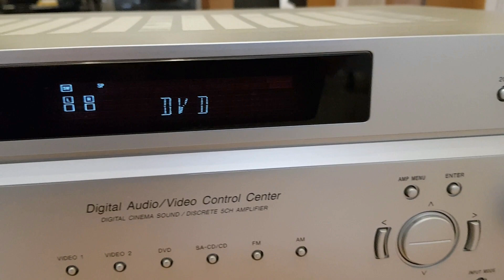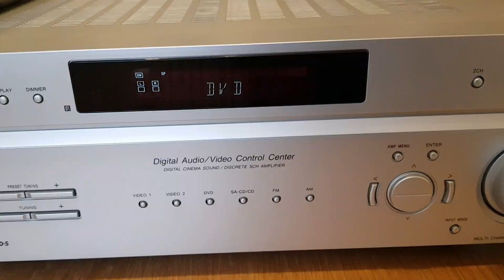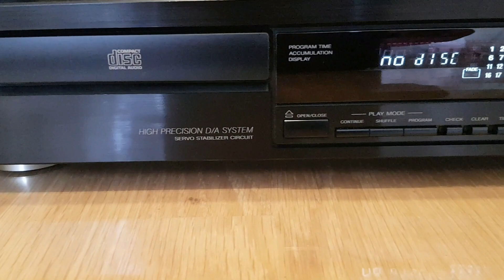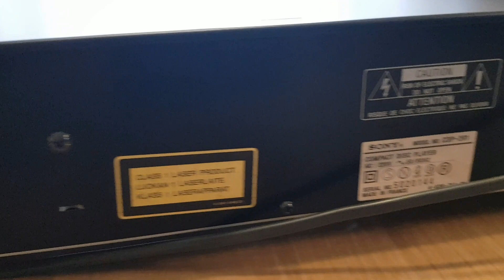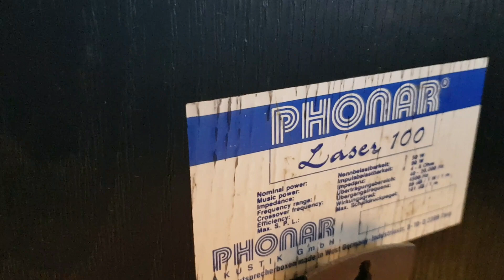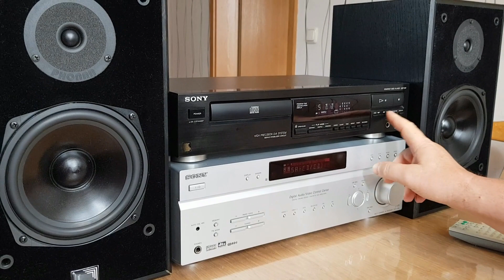Sony STR K780 , Sony CDP 291 , PHONAR Laser 100